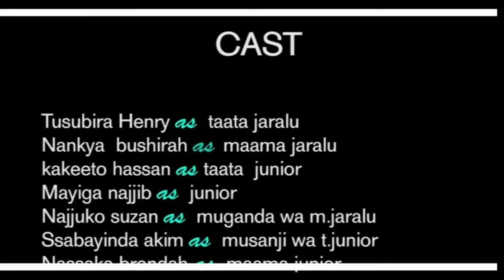VJ EMMY SSENTE KYEKI (Part 3) The Sacrifice 3 Anew ugandan movie 2019 Empire movies pro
VJ EMMY  SSENTE KYEKI (Part 3) The Sacrifice 3  Anew Ugandan movie 2019 Empire movies production